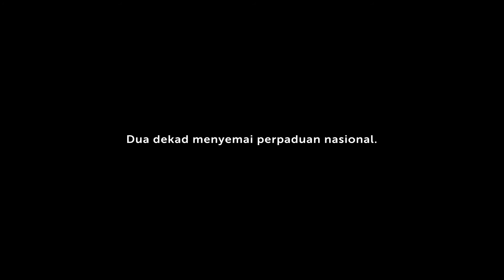PETRONAS National & Malaysia Day 2015: Akrab (BM)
If you believe, with all your heart, that the only thing nicer than having a friend is being one yourself,  then you’ll surely take great delight in this short story.

Discover more PETRONAS stories as well as our most recent commercials by visiting